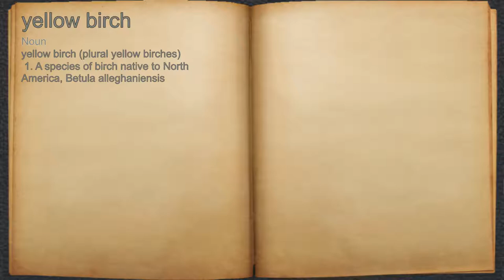What does yellow birch mean?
A spoken definition of yellow birch.

Intro Sound:
Typewriter - Tamskp